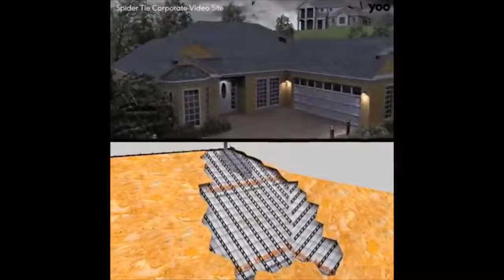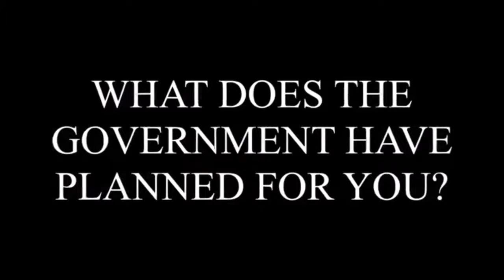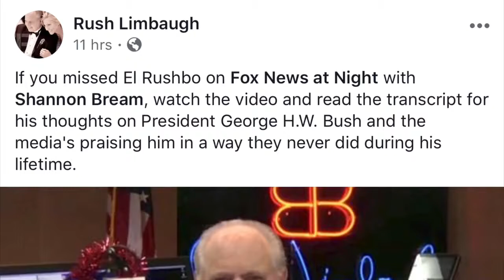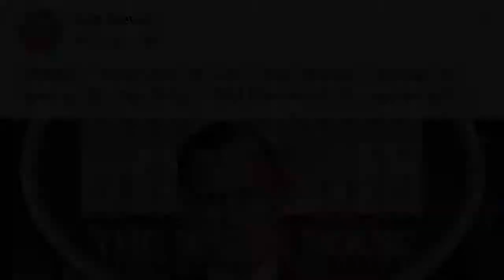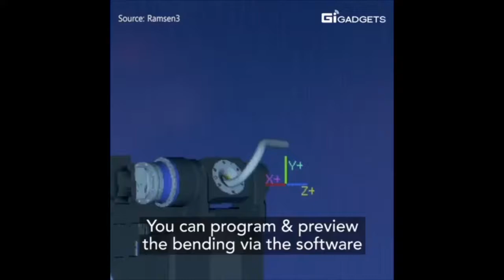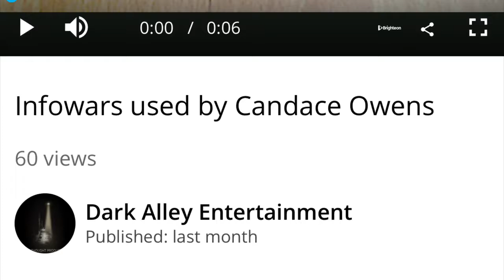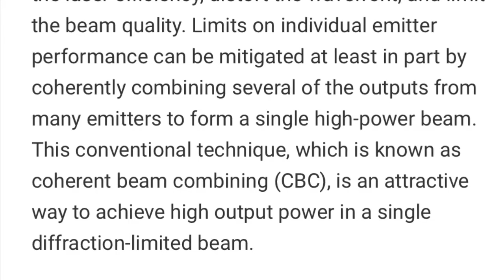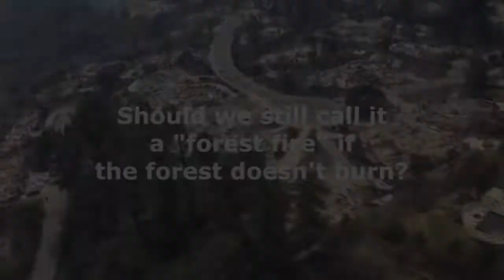GeoEngineering a Geostorm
Why are we still living in denial, all the evidence is there we just need to force it out there. I mean make a few videos about Directed energy weapons and weather modification, and now all you see is geoengineering weather manipulation in the main stream media. Beyond insane, just as insane as a if you believe a camp fire or wildfire really happened. This is the new 9/11 joke, like you know steel beams, fires don’t cause towers to fall, so on.